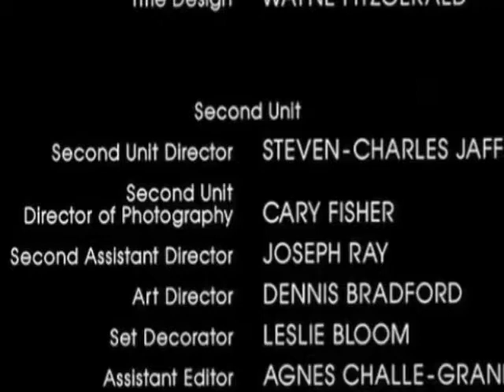Closing to Zoobles (2002) VHS Version 1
Zoobles (2002) Closing Music
Walt Disney Pictures/Pixar Animation Studios (2002) Zoobles Variant
New York This NBC (2002) Logo Website